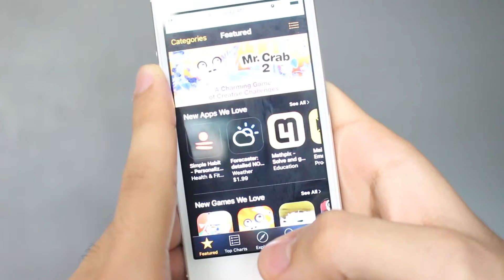INSANE Iphone Hacks You Must See!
Groovy has found a way to hack your Iphone and has decided to put it on YouTube.